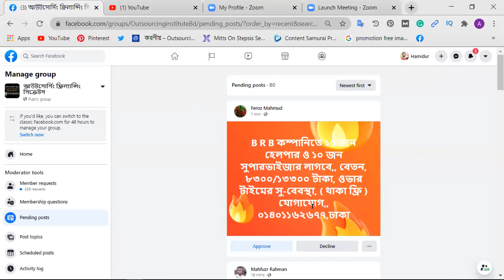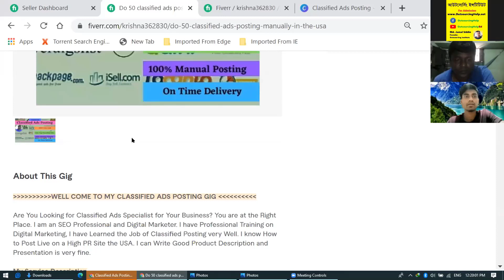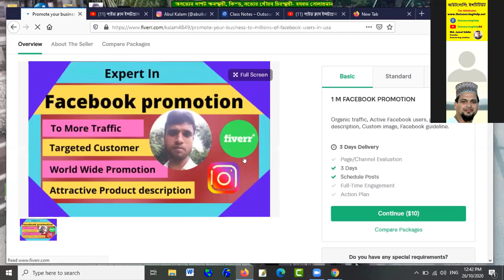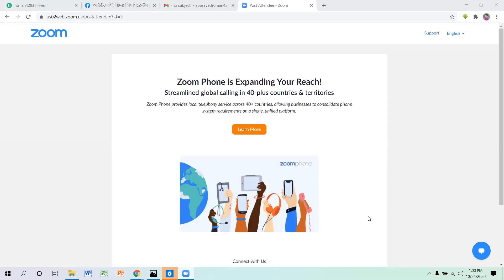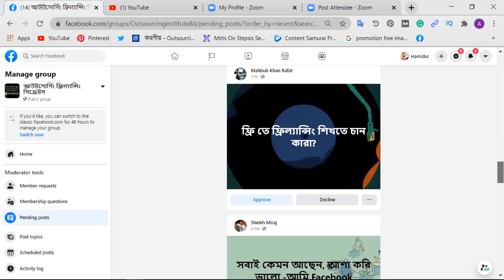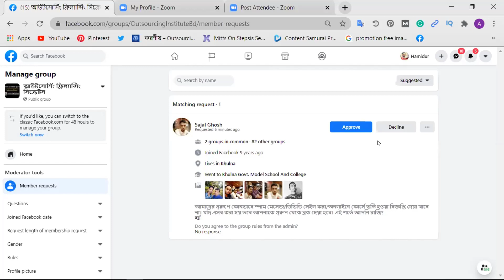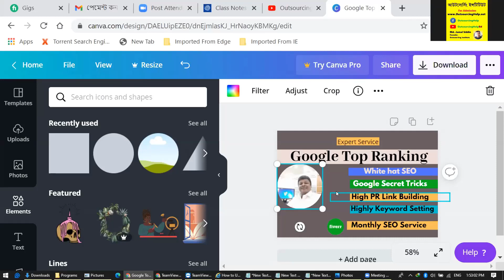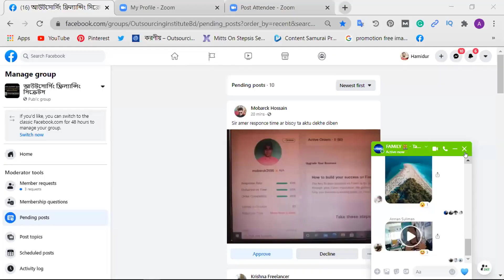Freelancer Hamidur rahman | Support Class 26 October 2020 |Outsourcing Institute BD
Freelancer Hamidur Rahman | Support Class 25 October 2020 |Outsourcing Institute BD.

আমাদের স্টূডেন্টগণ প্রথম মাস থেকে ইনকাম শুরু করতে পারে এবং ৩ মাস পর থেকে প্রতি মাসে ৩০,০০০ টাকার বেশী এবং ৬ মাস পর থেকে ৫০,০০০ টাকার বেশী ইনকাম করতে পারে - স্থায়ীভাবে । তবে আপনাকে প্রতিদিন আমাদের ক্লাস ও সাপোর্ট পরিপূর্ণ ভাবে ফলো করতে হবে । তাছাড়া আপনি চাইলে আমাদের ইউটিউবের ফ্রি ভিডিওগুলো দেখেই ভর্তি না হয়েও প্রতি মাসে ১০/১৫ হাজার টাকা ইনকাম করতে পারবেন । আমরা ফোনে বা ইনবক্সে বুঝাই না । আমাদের ফ্রি ও পেইড কোর্স সম্পর্কে বিস্তারিত জানতে এই লিংকে ক্লিক করে লাইন বাই লাইন পড়ুন : ❤️❤️ 🔷🔷 অথবা ওয়েবসাইট জামাল স্যারের প্রতিদিনের সকল ক্লাস রেকর্ড ও সিক্রেট টিপসগুলো যেখানে পাবেন: ফেসবুক পেইজ ফেসবুক গ্রূপ ইউটিউব চ্যানেল সাপোর্ট টীমের প্রতিদিনের সাপোর্ট রেকর্ড চ্যানেল লিংক প্রতিদিনের সকল আপডেটেড টিউটোরিয়াল

আপলোড হওয়ার সাথে সাথে পেতে লাইক ও সাবসক্রাইব করুন ।
 My name is Hamidur Rahman. I am a support team member of the Outsourcing Institute Bangladesh. I have support every day from 12 to 2 in the morning. If you need, you can join the support class with me by zooming indirectly.

Thanks.